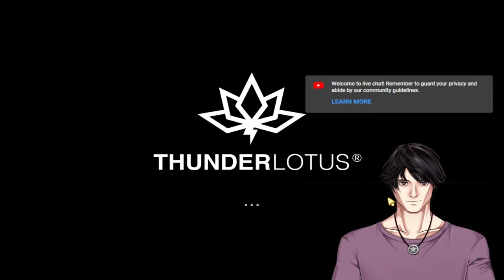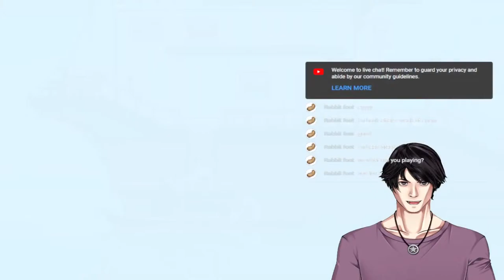[Spiritfarer Part 3] The journey continues